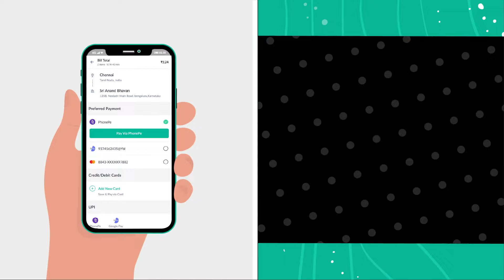Discover The Best Restaurants On Your Way With Ease | on D way | Sign Up And Get First Meal Deals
We end the hassle of finding the best meals for you, on D way to get amazing food solutions to you!
Say hello to your food buddy during your trips!